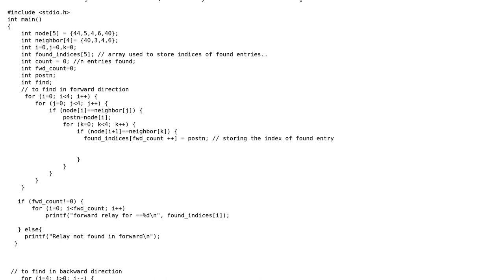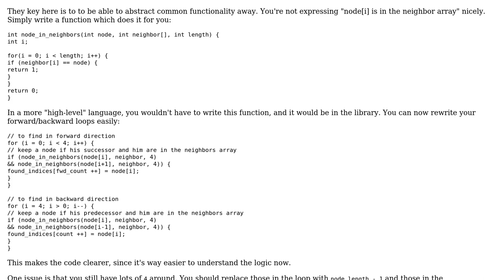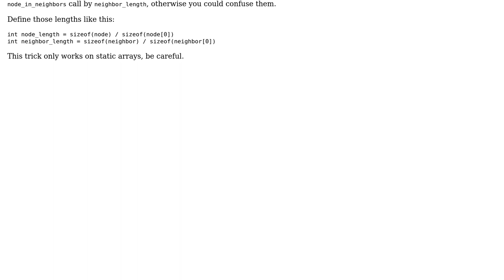Code Review: Matching element of arrays on a condition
With thanks & praise to God, and with thanks to the many people who have made this project possible! | Content (except music & images) licensed under CC BY-SA | Music | Images & others | With thanks to user Swetha.P user Quentin Pradet and the Stack Exchange Network Trademarks are property of their respective owners. You are responsible for your own actions.